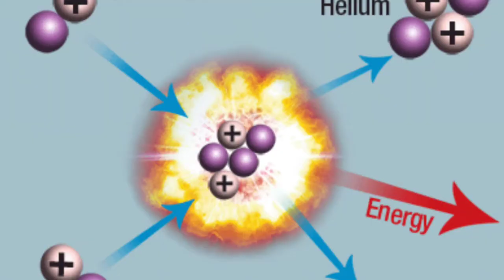Helium 3 क्या है? क्यो दुनियाभर के वैज्ञानिक इसके पीछे पडे है? Helium 3 Facts in Hindi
All the Information in this video is taken from research and our blogs. If you find any footage or image of yours then send us email on . we will remove it within 24 hours.